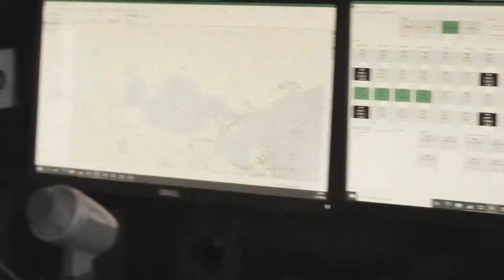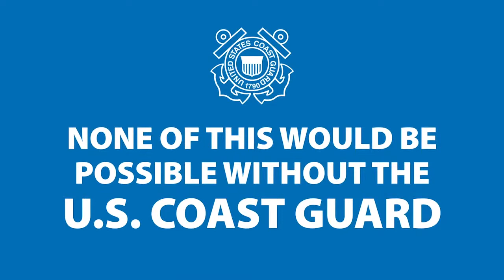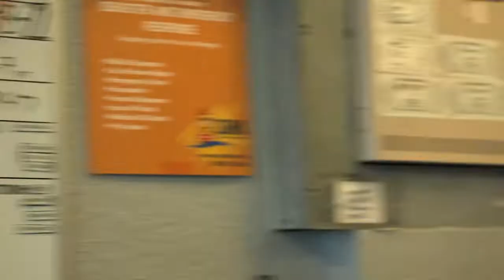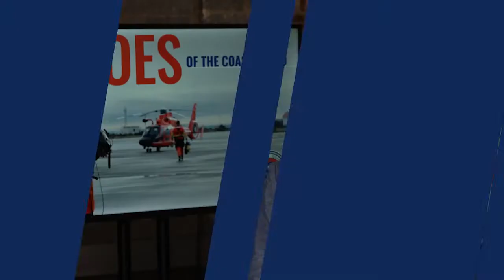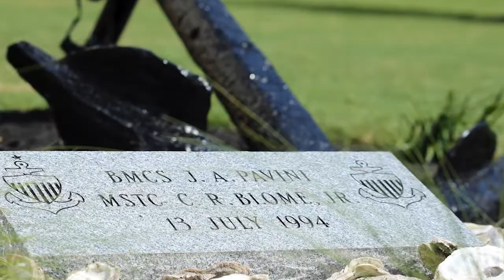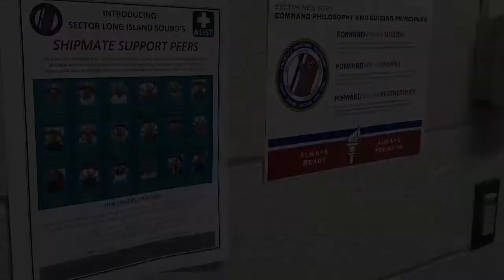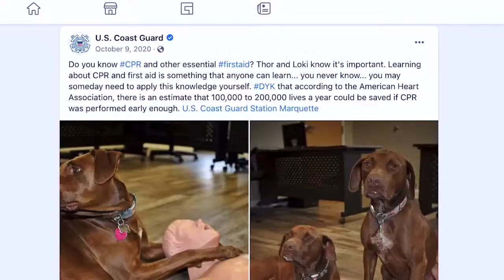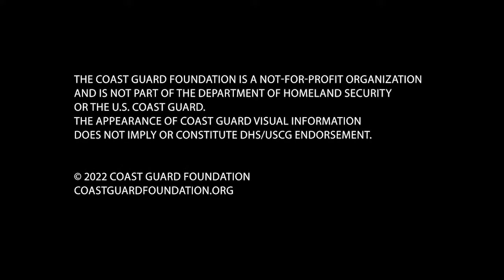Heroes of the Coast Guard Broadcast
The Coast Guard Foundation will broadcast its second annual Heroes of the Coast Guard program online, Sept. 14, at 8 p.m. Eastern Time. Streamed live on Facebook, Youtube, and coastguardfoundation.org, the program will also have an encore showing at 8 p.m. Pacific Time for viewers on the West Coast and in Hawaii and Alaska.

This year’s broadcast will feature electrifying rescues, daring law enforcement, and touching family moments at Coast Guard locations from Alaska to Cape Cod and from San Diego to Ft. Lauderdale.